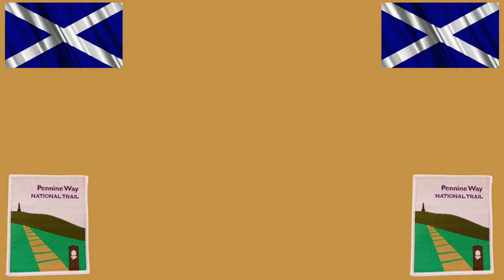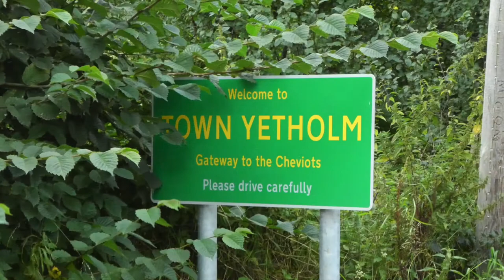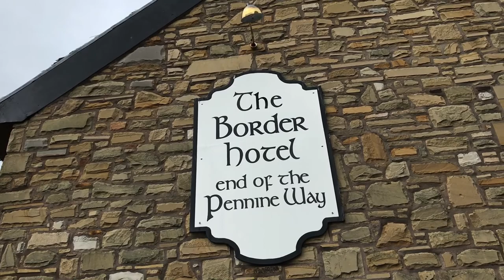Pinkzebra - It’s Good To Be Alive (18 of 18) - Hiking the Pennine Way Trail - England & Scotland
Photos and video to the song “It’s Good To Be Alive” by Pinkzebra.  Photographs and video were taken while hiking the Pennine Way trail in England between Mowhaugh, Scotland and Kirk Yetholm, Scotland.  The Pennine Way is a National Trail in England, with a small section in Scotland.  The trail runs 268 miles (431 km) from Edale, in the northern Derbyshire Peak District, north through the Yorkshire Dales and the Northumberland National Park and ends at Kirk Yetholm, just inside the Scottish border.  The path runs along the Pennine hills, sometimes described as the "backbone of England".  Although not the United Kingdom's longest National Trail, it is, according to the Ramblers' Association, ”one of Britain's best known and toughest.”